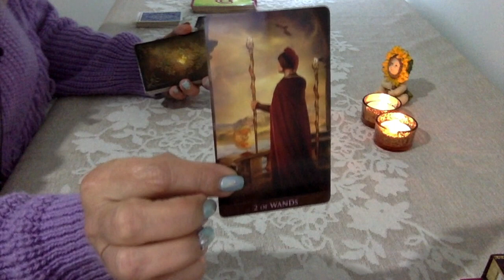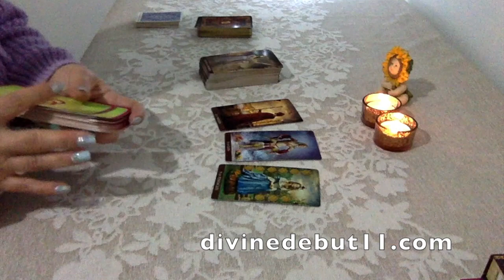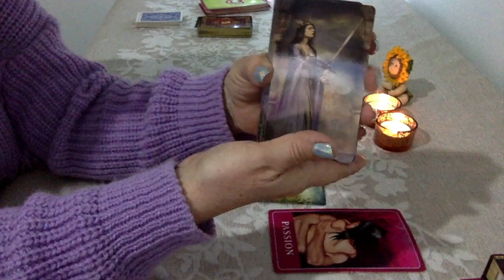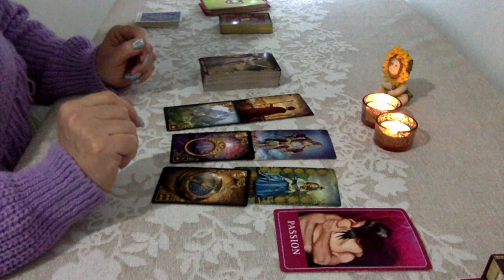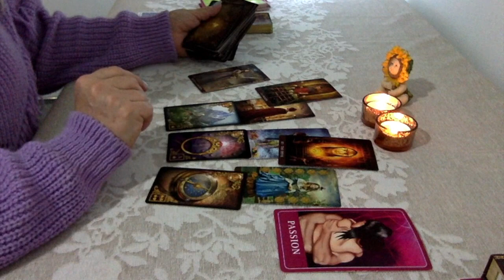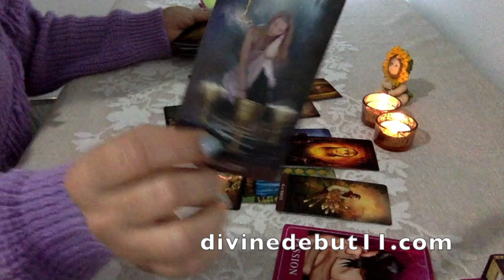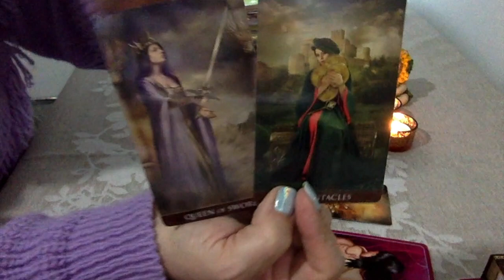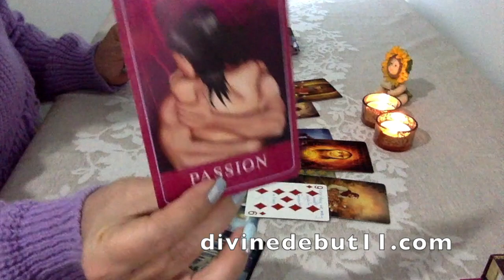LIBRA 🌹"PASSION & FUTURE COMMITMENT" FEBRUARY 2020 LOVE READING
Arcanum Tarot
Amira Celon’s Love Oracle